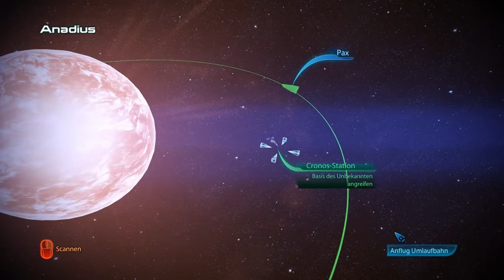Let's Play Mass Effect 3 #099 - Sturm auf Cerberus